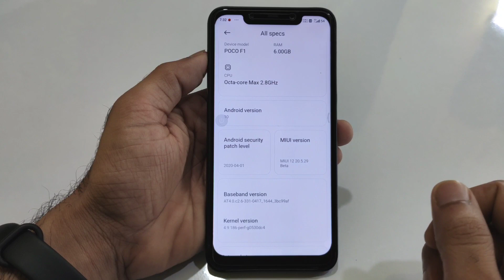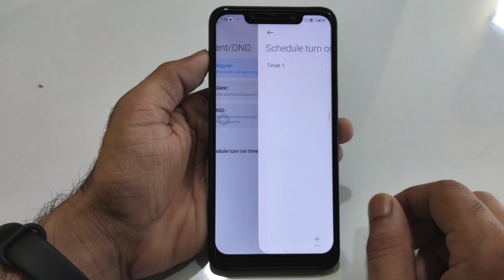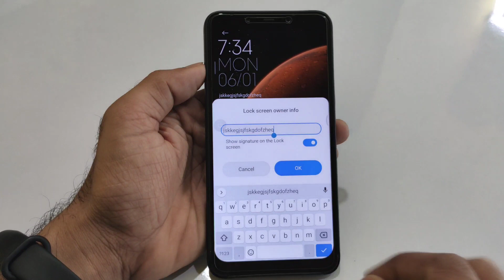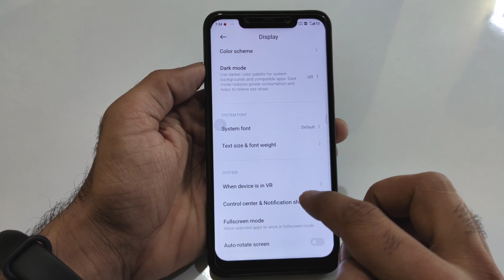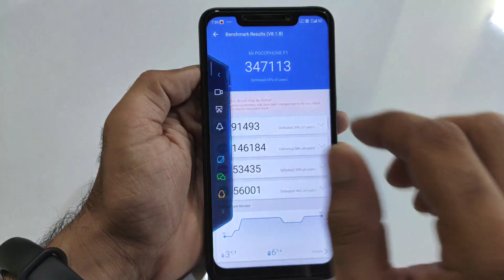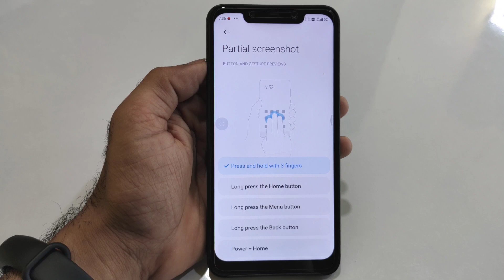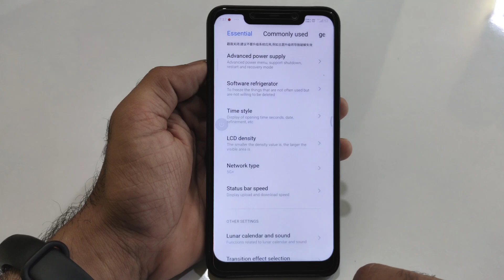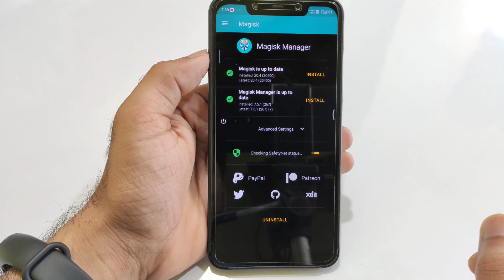Poco F1 - MIUI 12 MANDFX 20.5.29 by HNPort | MIUI 12 on PocoPhone F1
👇  DOWNLOAD LINK 👇
MIUI 12 MANDFX 20.5.29 hnport

Credit- HNPorts (@hnrom)